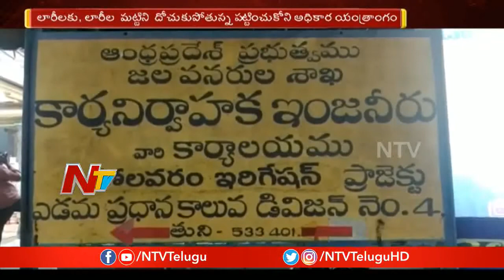Illegal Sand Mining at Polavaram Left Canal Project | West Godavari | NTV